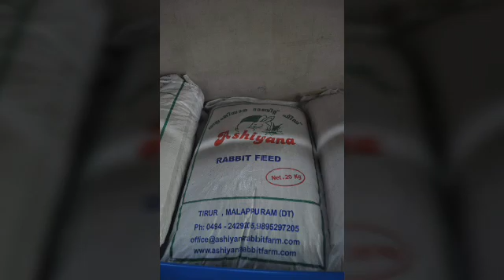Dr.Migdad Ashiyana Rabbit farm # 478 Gandhi Award Winner( Rabbit's buy back)